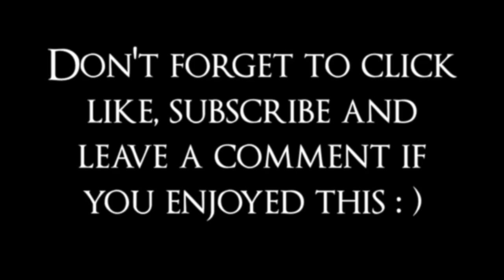Dark Piano Music | 30 Minutes of Piano Music - Keeping The Promise (Original Composition)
An original long piano piece called Keeping The Promise

The OST to my short story The Footsteps. A 34 minute piano piece. Lots of different sections and themes, it also changes mood throughout. Sounds different when not coupled with the short story.

I am not the artist of the artwork